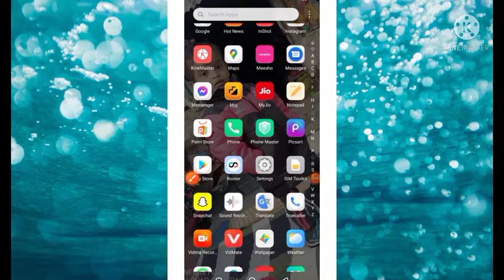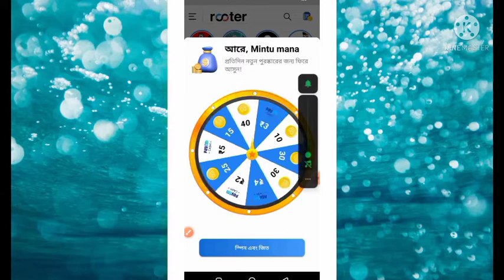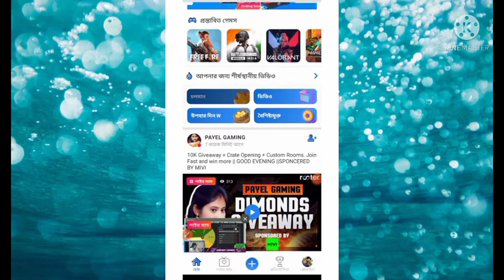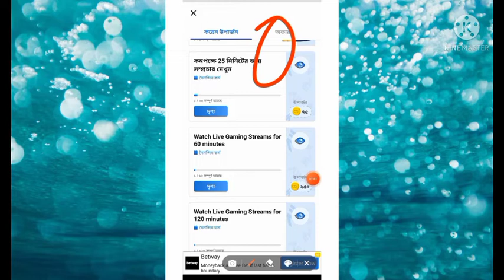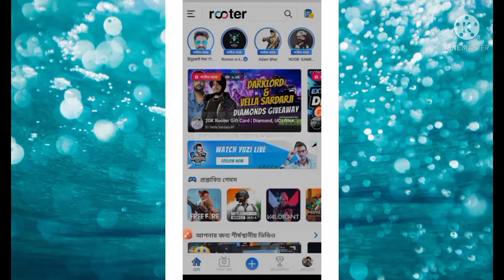Rooter App Earn Rs 500-1000 per day Money income without any investment . A T Bengal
I am a new youtuper so watch my challenge for success.